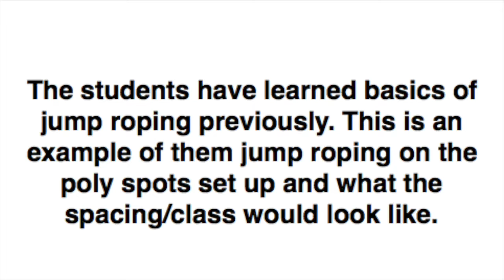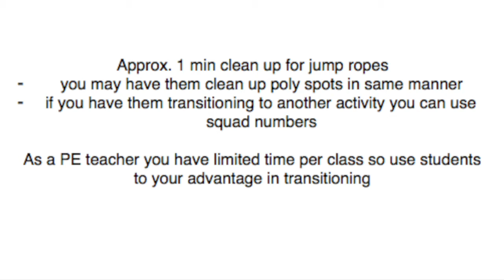Elementary Physical Education - Jump Roping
This shows some basics of instructing an elementary PE class.